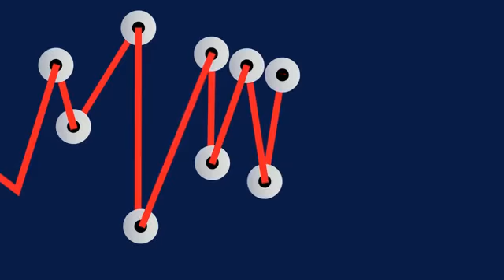Bryan Marsal: Finanzsystem kaum sicherer als vor Lehman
Bryan Marsal hat so tief in die Abgründe des globalen Finanzsystems geblickt wie kaum ein anderer. Als Insolvenzverwalter der Investmentbank Lehman Brothers hat er ab 2008 die Konkursmasse der Bank verwaltet, die die internationalen Finanzmärkte in ihren Grundfesten erschüttert hat. „Was die Stabilität des Weltfinanzsystems angeht, sind wir heute kaum weiter als vor der Lehman-Pleite“, sagt Marsal im FINANCE-TV Interview. Was er in dieser Hinsicht von europäsichen Politikern hält und wie er über die Lage in den USA denkt, sehen Sie hier im Interview mit Bryan Marsal bei FINANCE-TV.